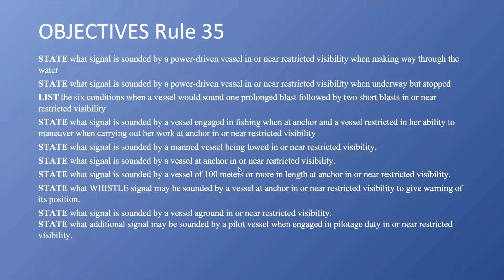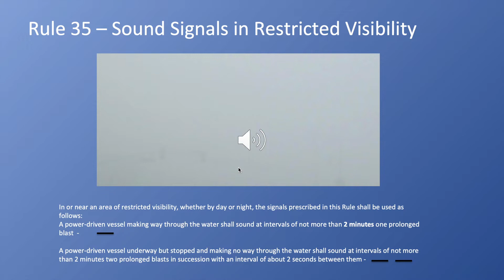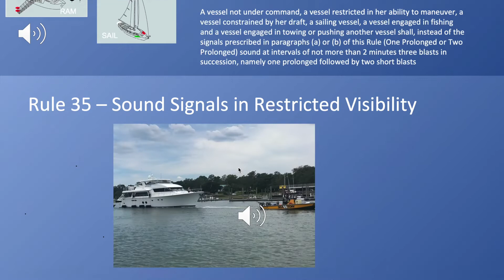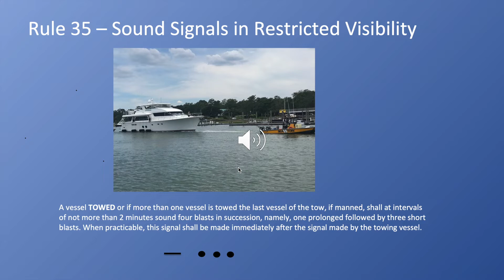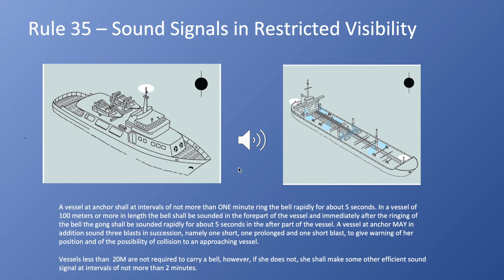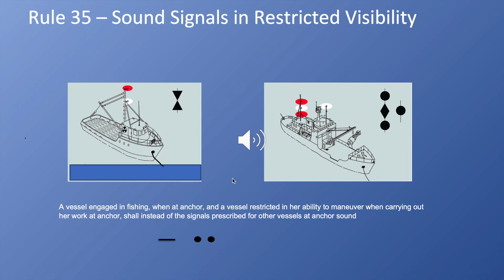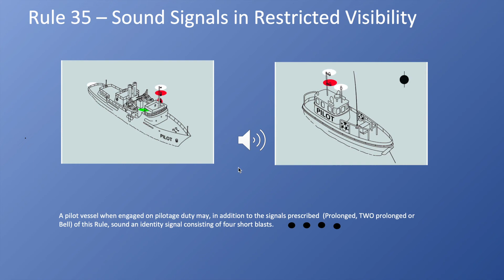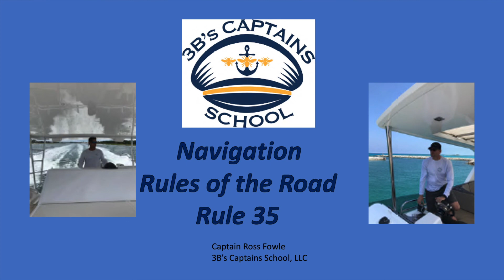Navigation Rules of the Road Part 16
This video is the 16th in our Navigation Rules of the Road series and covers rule 35